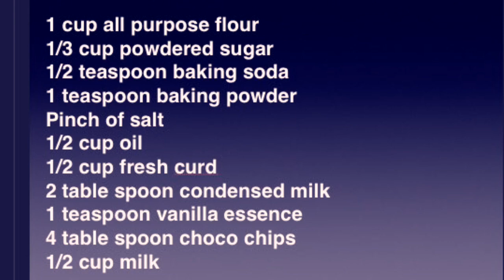Eggless Tea Time Choco Chip Cake Without Oven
Try out this delicious, moist and super easy eggless choco chip cake with all the ingredients easily available at home.